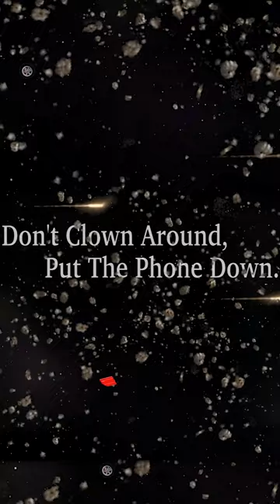Clowning Around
This clown causes trouble...wait for it!